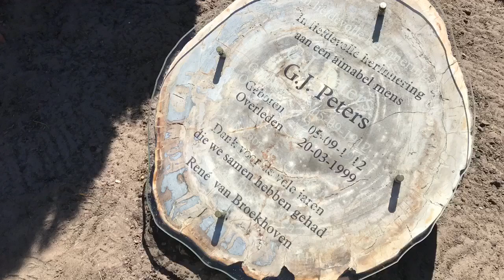INTROSPECTIE - ONVERWERKT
We hebben allemaal zo onze herinneringen en gevoelens. De meeste geef je een plek, sommigen blijven een leven lang onverwerkt.